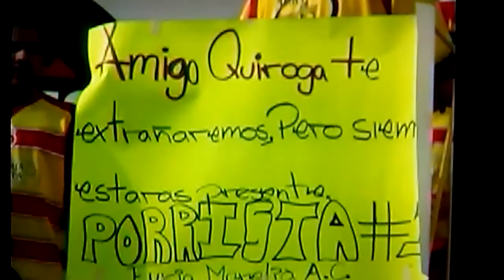Sistema michoacano de radio y television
Homenaje a Rafael Ayala el famoso Quiroga porrista muy destacado durante el partido Monarcas morelia vs tecos con la voz en el sonido local de Sergio Roman Marin